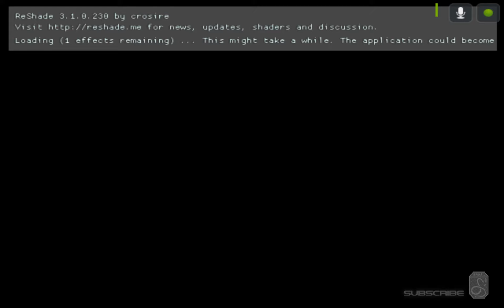Rainbow Six 3 Raven Shield in 2020 | Operation Creeping Death PT1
Digging deep for the hostages. A very nice custom map by DrumFiend.

NEW

AWESOME!!
Testing a new ragdoll mod sent by CrazyJake
AWESOME!!
Testing new weapon sounds, by Mikson (UNRELEASED WORK IN PROGRESS)
AWESOME!!
New particle effects on explosions and ricochets, based on material, by Jo92
Go grab it!!

NEW

NEW weapon _ MK18 MARSOC v2.1 (unreleased) | by cardji over .Twi's work, camo by me
NEW Tango AI [ CUSTOMIZABLE ! ] | by .Twi
NEW Rainbow AI | by ac11b
NEW Penetrable Surfaces | by .Twi
NEW Weapon Accuracy and Damage model, deeply tweaked for realism | Jose21Crisis
NEW Smoke and Explosion Effects | by .Twi
NEW goggles overlay v3.0  | by me
NEW ragdoll physics | by CrazyJake

Don't miss the exciting new features for the TRUE Rainbow Six experience!

OPERATIONS:
Two days ago, a Nobel prize winning scientist and his son were kidnapped while driving to their home in London. The heavily armed men were witnessed taking them to a small garage in a run down industrial district. We don't know who did this or why, just get them back... alive. The scientist's name is Nigel Pincely, team leader of Great Britian's secret chemical agent program. That could be bad news. For everyone.